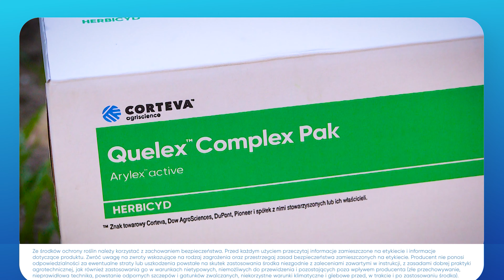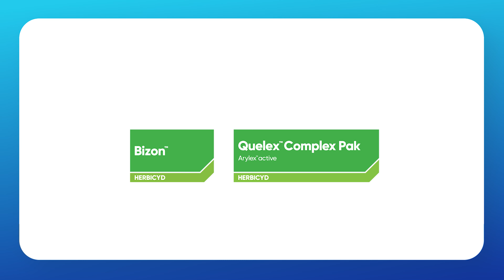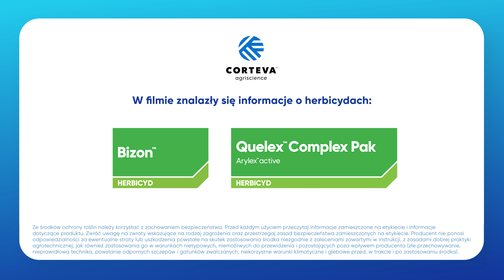Późny SIEW i ODCHWASZCZANIE pszenicy ozimej | e-pole do popisu #41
Jeszcze sporo kukurydzy stoi na polach, po której z pewnością zasiejecie pszenicę ozimą. O czym warto pamiętać decydując się na późny siew? Przede wszystkim o tym jest ten odcinek, ale Paweł wraz ze swoimi gośćmi - Adelą Andrzejak z firmy Market Rolniczy Minge oraz Marcinem Jezierskim, agronomem z GR Jazdon, porozmawia także o odchwaszczaniu zbóż. Jakie chwasty najczęściej występują? Które technologie się sprawdzają? Czy przy opóźnionych siewach też zwalczać chwasty  jesienią?

Na skróty:
00:00 wstępniak :)
01:14 O czym pamiętać przy późnym siewie pszenicy?
03:17 Rozmowa z Adelą o siewach i ochronie
07:46 GR Jazdon opóźnia siew zbóż jesienią
10:35 Jak odchwaszczać pszenice z opóźnionych siewów?
12:02 Co w następnym odcinku?